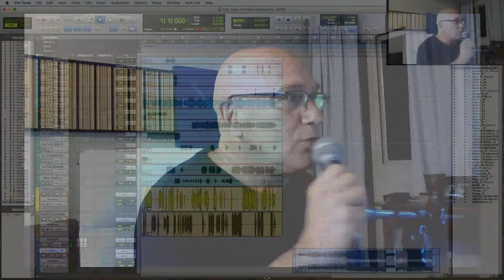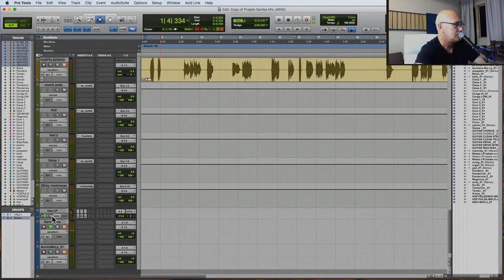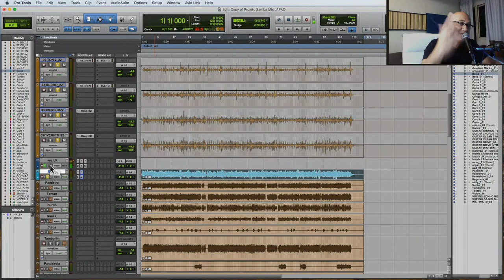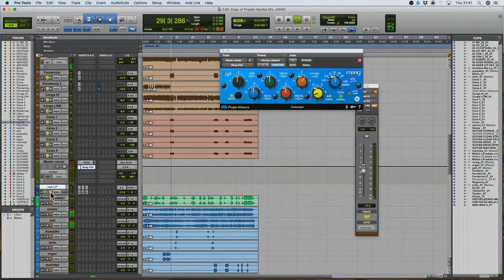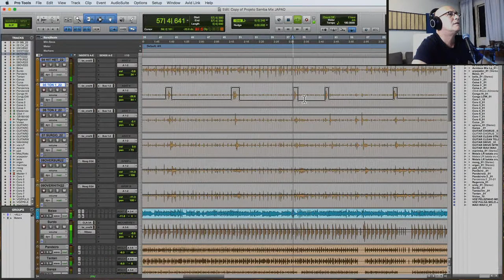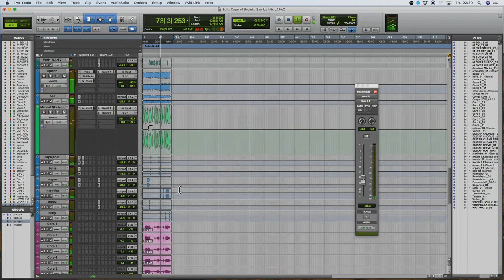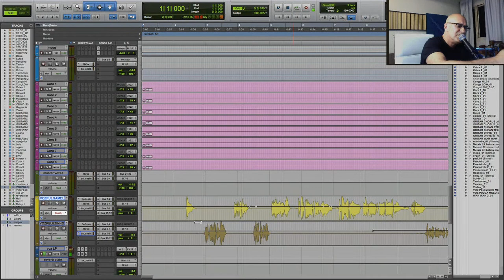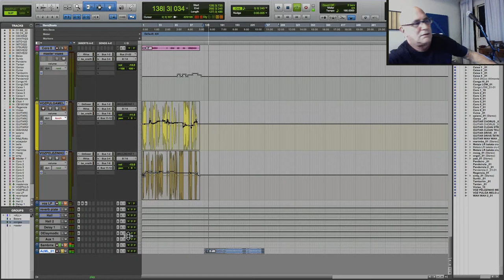Aula de mixagem ao vivo- Luis Paulo Serafim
Nessa aula vou mostrar o método que eu criei para mixar.
Demorei uns 20 anos para entender os princípios e a sequência do processo de mixar uma
música, de forma artística, contribuindo assim com a obra dos artistas.
Utilize esse método e contribua artisticamente com a música, realizando assim, uma mixagem com arte, com graves definidos, com tamanho e espacialidade.
Inscrições abertas para meu curso "Mixando com Arte"